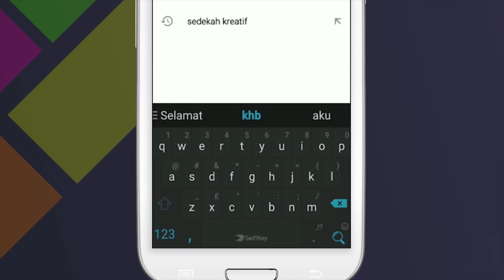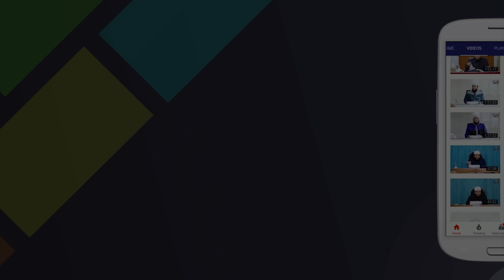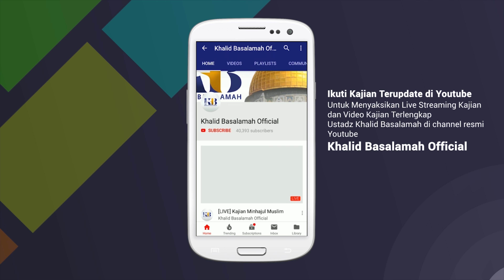Hadits Qudsi - Peringatan Terhadap Orang yang Meremehkan Untuk Beramal Demi Akhirat